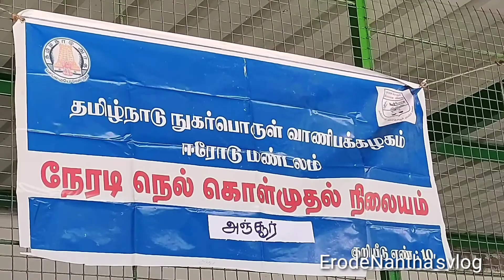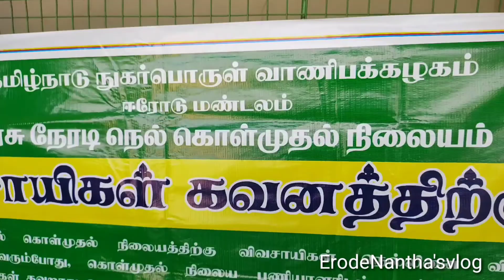அரசு நேரடி நெல்கொள்முதல் நிலையம் திறப்பு